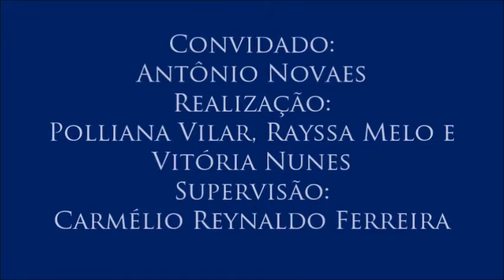IV Colóquio sobre Diversidade Étnica, com Antônio Novaes - 2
Saúde quilombola
O professor Antônio fala sobre a saúde dos povos quilombolas e da falta de agentes comunitários de saúde com conhecimento adequado para atendê-lo.
Segundo vídeo do colóquio realizado para a disciplina Jornalismo e Cidadania com o professor Antônio Novaes (do Núcleo de Estudos e Pesquisas Afro-brasileiras e Indígenas e do Programa de Pós-Graduação em Educação da Universidade Federal da Paraíba) no dia 20 de abril de 2016. Organização de Polliana Vilar, Rayssa Melo e Vitória Nunes. Supervisão: Carmélio Reynaldo Ferreira.